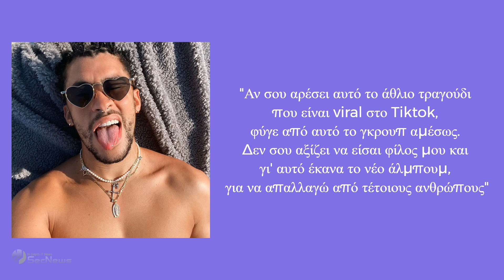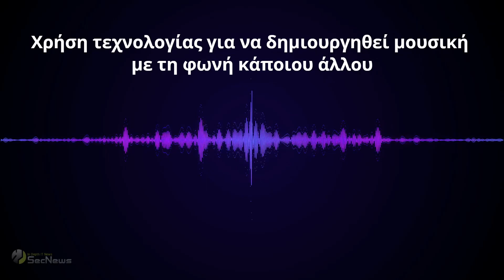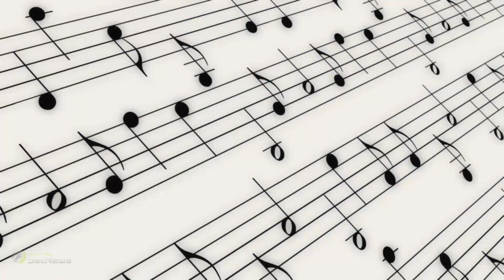Bad Bunny: Έξαλλος με AI-generated τραγούδι με τη φωνή του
Ο Bad Bunny δεν είναι καθόλου χαρούμενος και γι' αυτό ευθύνεται ένα τραγούδι που δημιουργήθηκε από AI τεχνολογία (τεχνητή νοημοσύνη) και μιμείται τη φωνή του. Το τραγούδι έχει γίνει viral στο TikTok με εκατοντάδες χιλιάδες προβολές.

Στο τραγούδι, που ονομάζεται "nostalgIA", ακούγεται μια AI-generated έκδοση της φωνής του Bad Bunny καθώς και ψεύτικα φωνητικά από τον Justin Bieber και τον Daddy Yankee. Ο Πορτορικανός ράπερ δημοσίευσε ένα οργισμένο μήνυμα στο κανάλι του στο WhatsApp, εκφράζοντας την απογοήτευσή του για το τραγούδι.

00:00 Εισαγωγή
00:23 Τραγούδι nostalgIA
00:33 Σχόλιο Bad Bunny στο WhatsApp
00:59 Καλλιτέχνες εναντίον AI
01:22 Υποστήριξη AI
01:37 Επιπτώσεις χρήσης AI για τη δημιουργία τραγουδιών